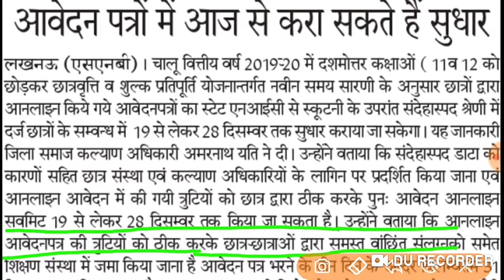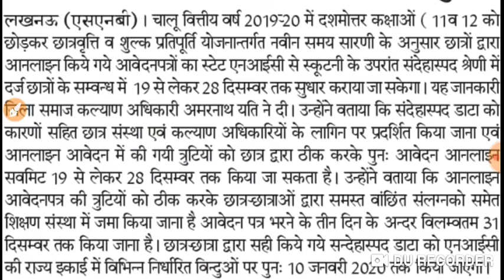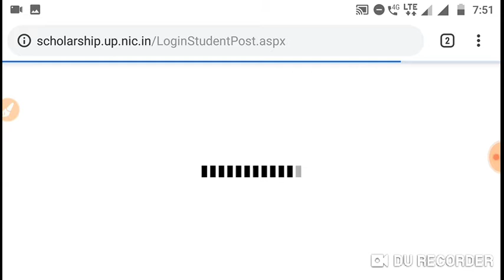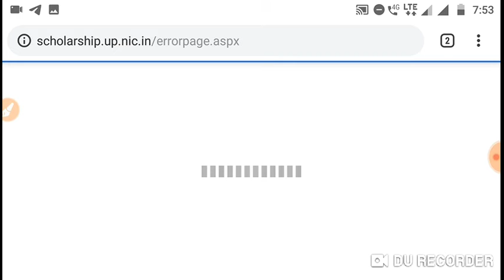Up scholarship form edit option start edit your scholarship form till 28/12/19 must please edit